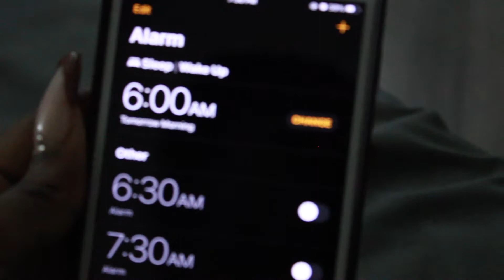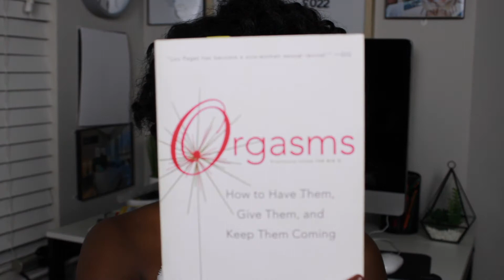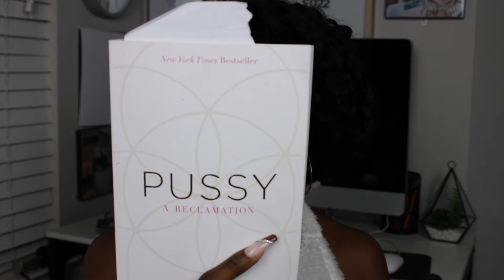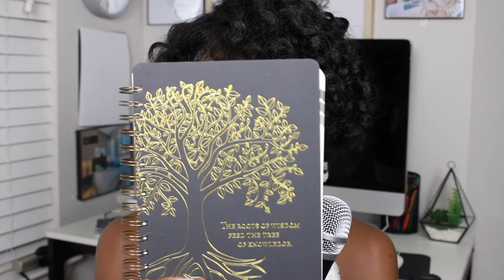HOW TO ROMANTICIZE YOUR LIFE | Become The Main Character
This is how I have been romanticizing my life and let me say... I cant complain with the results lol. What do y'all do? drop it down below!